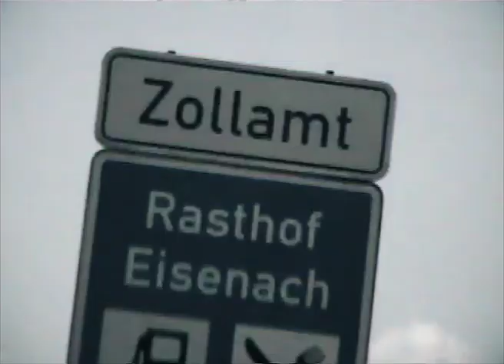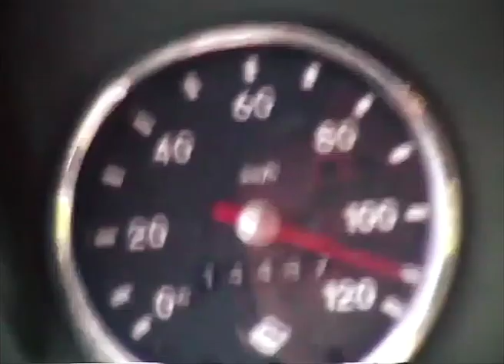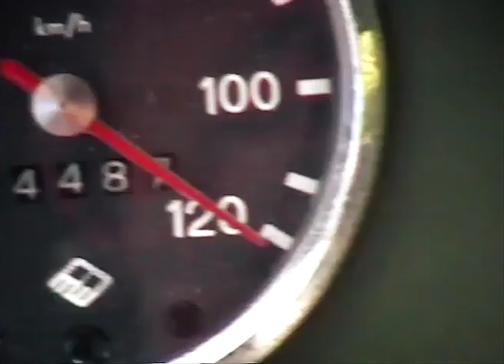Mit dem TRABANT zum WGT - Wave Gotik Treffen mit dem TRABI!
Ein Stück gesamtdeutsche Kulturgeschichte:

Zum WGT in Leipzig mit dem Trabi!

Schon in meiner Jugend, war ich als Wessi durch Besuche "drüben" infiziert,
von den eigentümlichen 2-Takt Fahrzeugen der DDR, die unter der staatlich verordneten Mangelwirtschaft entstanden.
Zunächst kaufte ich mir eine Armee-MZ, die ich sogar nach Gran Canaria mitnahm (siehe Video).
Den Trabant Kübel erstand ich günstig als Garagenfund in Koblenz und restaurierte ihn liebevoll.
Sein Ort der ersten Zulassung war tatsächlich Leipzig.
Und so war es selbstverständlich, dass ich mit ihm "nach Hause" fahren würde,
denn eine andere Leidenschaft, die Gothic-Szene, lag mit dem WGT auf dem Weg.
Tatsächlich überstand der Trabi Hin- und Rückfahrt 2009, Koblenz - Leipzig inkl. Stadtrundfahrten, ohne jede Probleme.
Die Szene mit dem Platten ist zur Unterhaltung gestellt.
2010 verkaufte ich den Kübel an ein Museum - in Leipzig ...